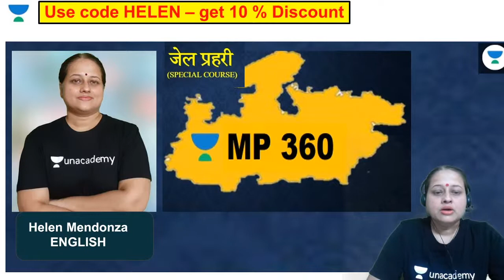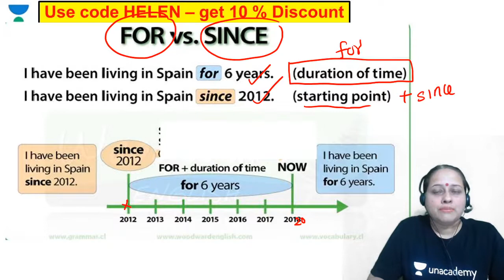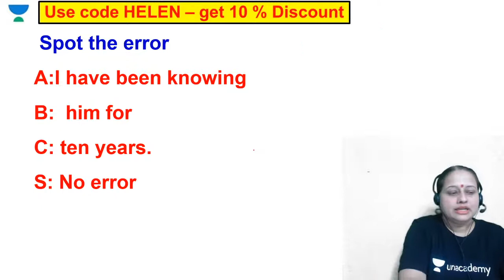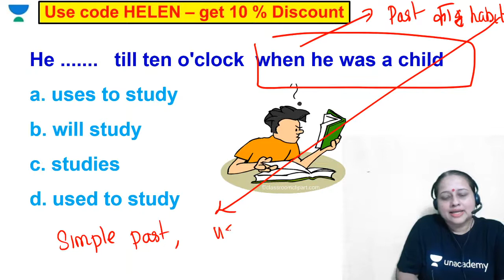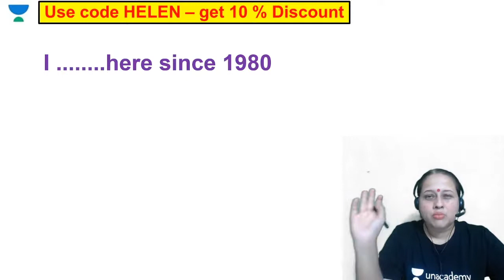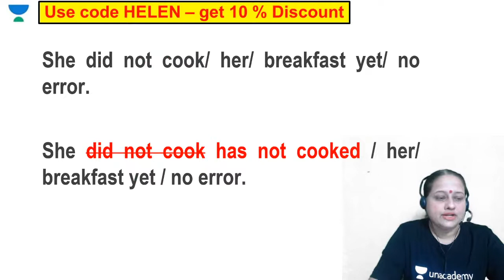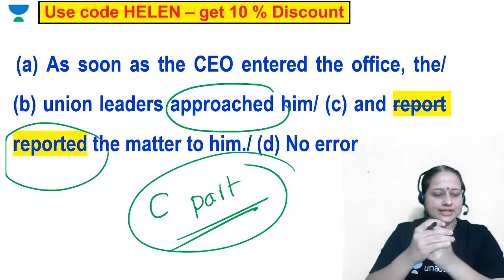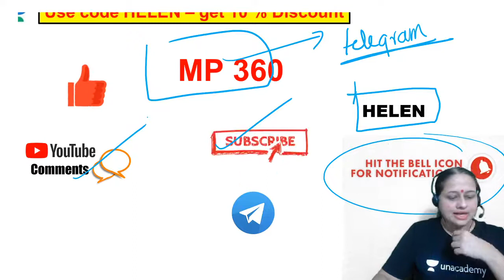Crash Course Day-5 Tenses MCQ | Jail Prahari Batch Course | Helen Mendonza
This is the Crash Course of MPPSC Mains Exam in which all the top Educators will teach you subjects like English, Hindi, Maths and Polity in the following schedule

1:00 PM: English - Helen Ma'am
2:00 PM: Polity - Neeraj Sir
3:00 PM: Maths - Ajay Sir

Helen Mendonza will be covering English for MPPSC Mains Exam as a topic that is useful for students preparing for competitive exams. Thus, in general, it is important for exams like SSC, Railway Recruitment Exams, Bank Exams, PO, Army, Airforce, and all other competitive exams in MP, etc..

Helen Mendoza and more top educators are teaching live on Unacademy Subscription.

Unacademy Subscription Benefits:
1. Learn from your favorite Educator
2. Dedicated DOUBT sessions
3. One Subscription, Unlimited Access
4. Real-time interaction with Educators
5. You can ask doubts in live classes
6. Limited students
7. Download the videos & watch offline